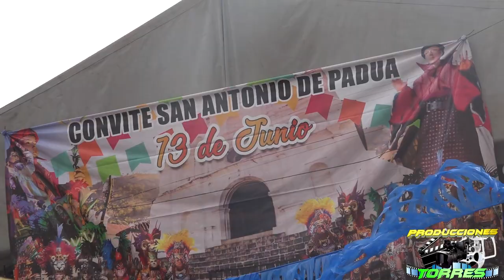MARIMBA ORQUESTA NUEVA OLA SAN ANTONIO PALOPO 13 DE JUNIO 2023 PARTE 3